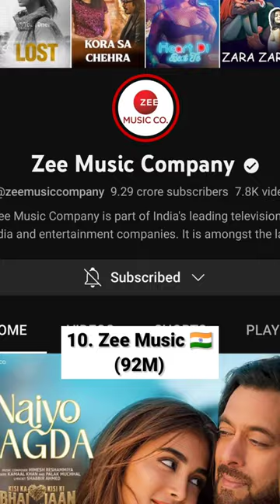Top 10 Most Subscribed YouTube Channels in the World 🌍🔥